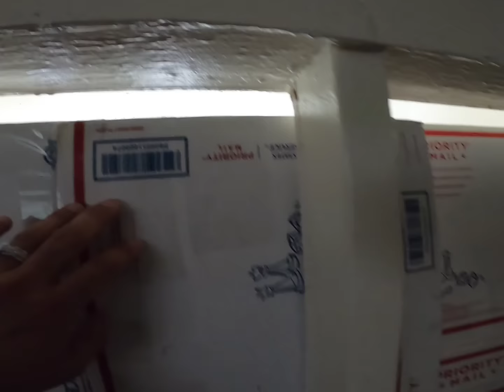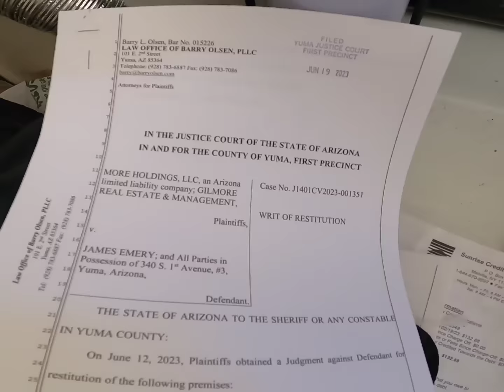How to remove a squatter from your property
This is what happens after a tenant refuses to move out of your property.After going through a proper eviction through the court system this tenant decided to not follow the judge's orders and leave the property. we had been in contact with his family I knew that he had a place to stay. when the Constable arrived to enforce the court ordered eviction the tenant barricaded himself into the home. we had to pry open the door break windows. Our biggest fear was that he harmed himself inside the unit. We actually had to remove the door off the hinges to gain access.

99% of the time after a court ordered eviction the tenant leaves the property rarely does the Constable have to forcibly remove the tenant from the property. I really thought this was going to be an easy boring eviction where the Constable shows up and the tenant had already vacated. Obviously that was not the case.